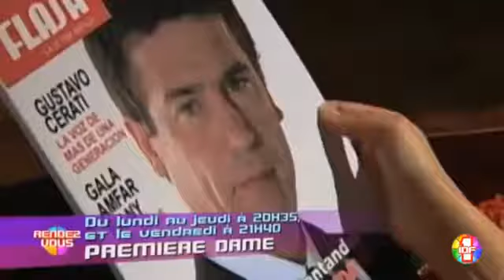Première Dame Primera Dama arrive sur IDF1 !